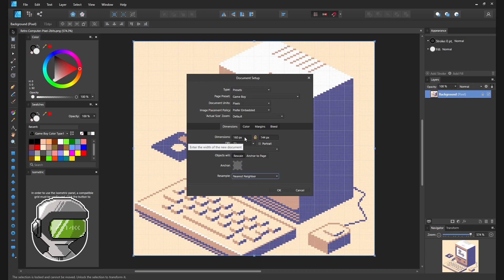Export Isometric Pixel Art - Affinity 1.9 Minutes Tips ⏱ (Designer)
Export Isometric Pixel Art in 1.9 Minutes (around 114 seconds) or less in Affinity Designer.

00:00 Intro
00:10 Export original size
00:53 Export larger size